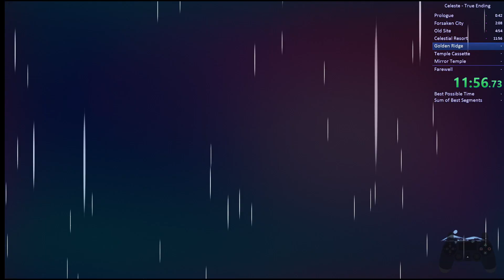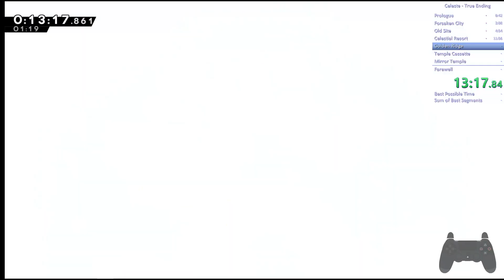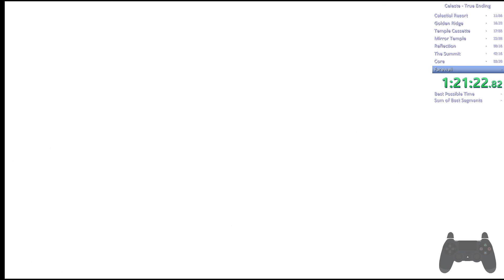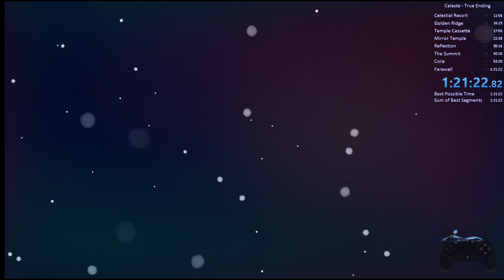Celeste - True Ending in 1:21:22.82